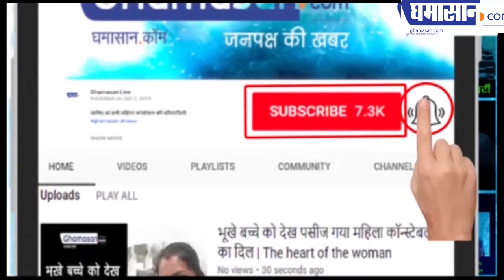Indore की Infobeans ने अमेरिकी कंपनी कैसे खरीद ली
इंदौर की इन्फ़ोबिन्स ने अमेरिकी कंपनी कैसे खरीद ली
मंदी के दौर में सफलता की अनूठी दास्तान

 देशभर में चल रही मंदी के बीच इंदौरवासियों के लिए बड़ी खबर आई है। क्रिस्टल आइटी पार्क स्थित आइटी कंपनी इंफोबीन्स ने अमेरिकी आइटी कंपनी फिलासॉफी सॉफ्टवेयर सर्विस को खरीदा है। अमेरिकी आइटी कंपनी 10 मिलियन डॉलर रेवेन्यू कंपनी है।